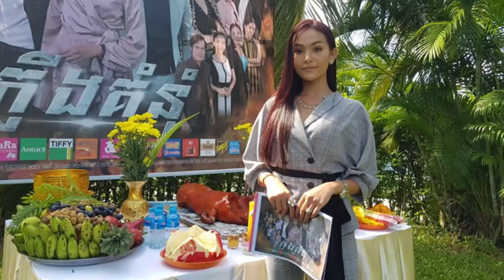មិនធម្មតា! ពីកម្មករសំណង់ ពេលនេះ​ពាក់​មី​ ​ក្លាយជា​ថៅកែ​ធំនៅក្នុង​របរថ្មី​